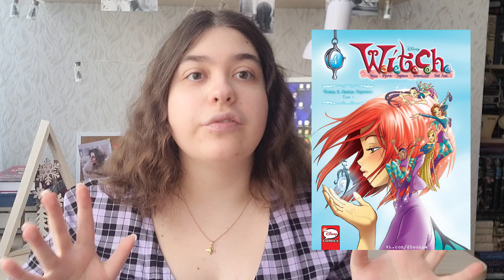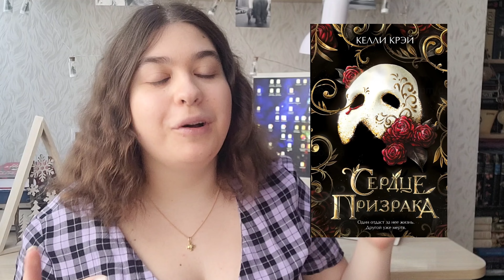📚КНИЖНЫЕ НОВИНКИ💛 ГОРЯЧИЕ НОВИНКИ YOUNG-ADULT И НЕ ТОЛЬКО 💫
🎵Тик-Ток: @elizabeth_books01
📚Ссылки:
Муур💛